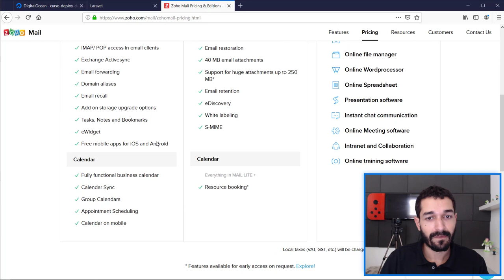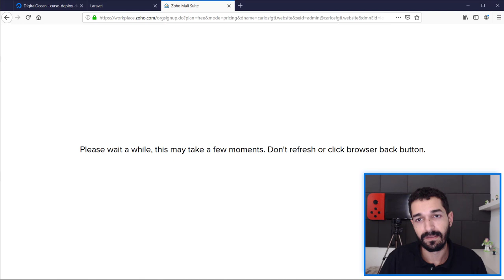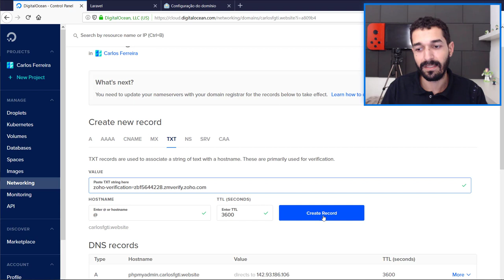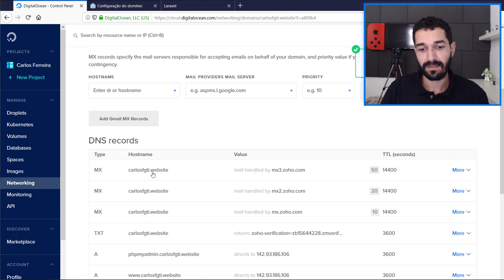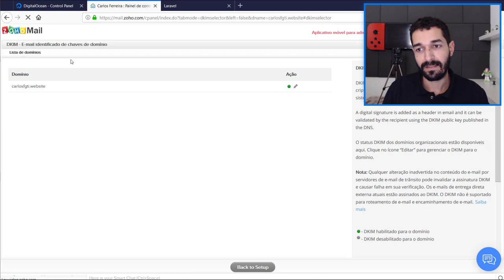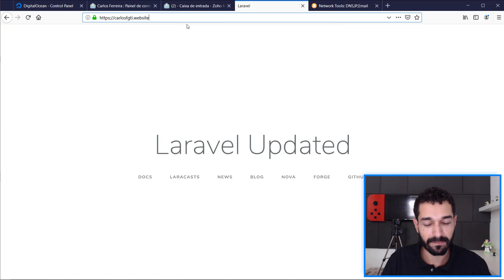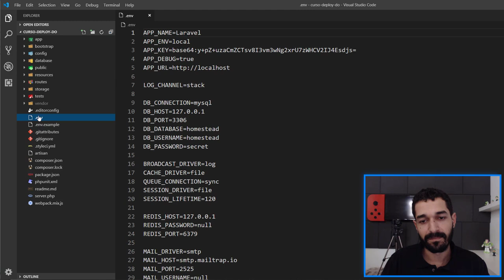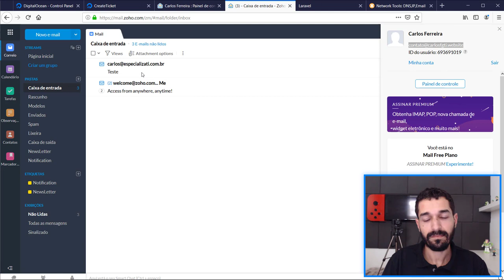16 - Configurar E-mails (Zoho)